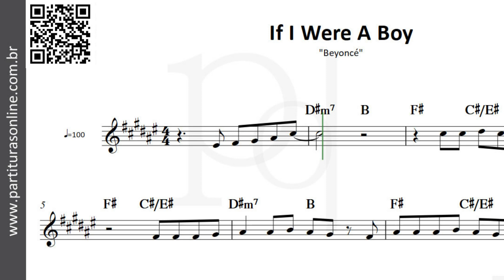If I Were A Boy ♪ Beyoncé | Partitura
Atualizações Diárias..